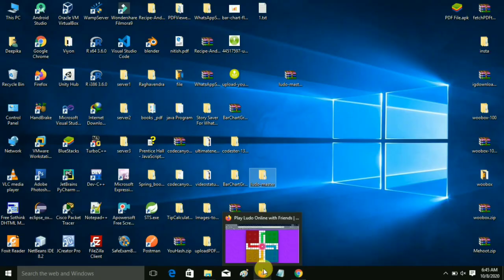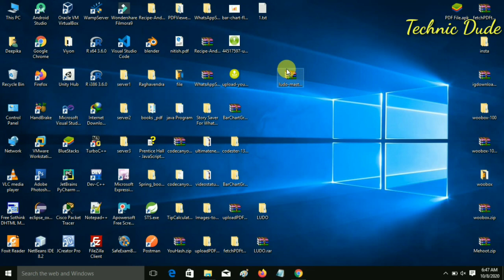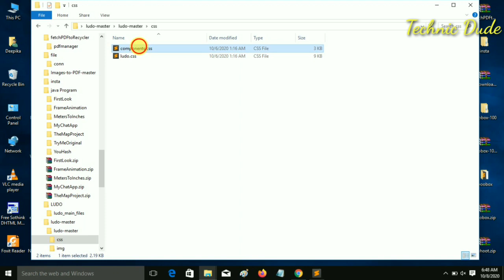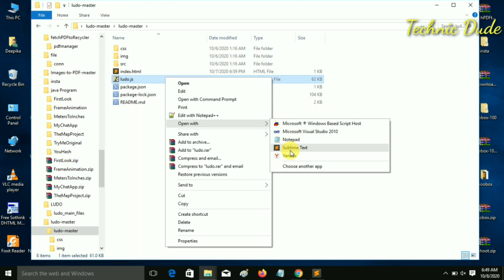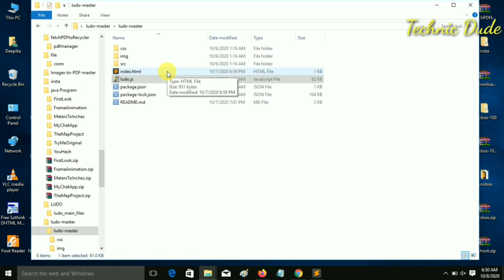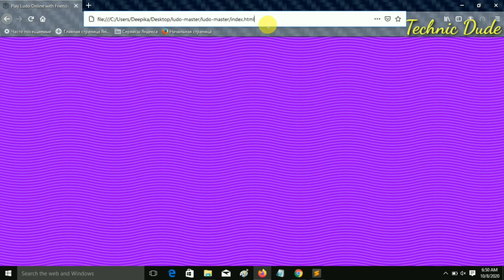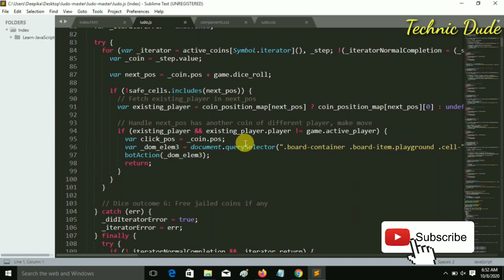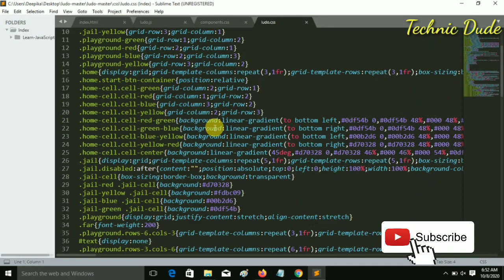How to Create Ludo Game | Game & Web Development Tutorial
Best Ludo Game Web & App Design Development, How to Create Ludo Game | Game & Web Development Tutorial , Ludo game with source code .We uses the advanced technology to create a game which also support Desktop, Android, iOS and various other platforms.

Design Any Type of Websites & Android App,

READ MORE APPS -

                                              Happy Coding!